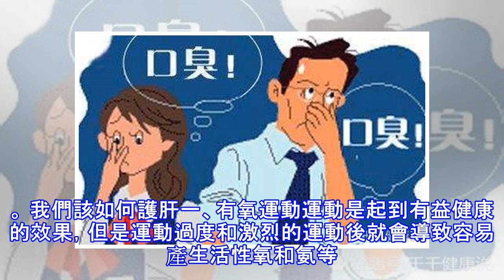肝臟不好的人，身體兩個部位會發出「惡臭」，看看你中招了嗎？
肝臟是人體最重要的器官，也是較為脆弱容易患病的器官之一，飲食不當和休息的不當就會導致肝病的出現，肝臟是人體內最大的排毒器官，如果代謝不好的話，對於身體來說是非常的具有影響的。肝臟出現問題的時候，系統也會發出暗號，提醒著人。但是這種提醒可能是常人無法接受的，比如「惡臭」，下面就和小編一起來看一看那些肝臟發出來的信號。1、口臭 在你早上起床的時候，如果感覺到自己口乾、口苦、口臭的現象出現。可能就是因為你的肝臟出現了問題，這些現象導致的肝氣不通暢的現象，惡臭的毒素在體內積累往往就會讓呼吸種帶有著難聞的霉味和臭味。這個時候就是肝臟給你發出來的信號，告訴你肝臟的毒素太深了，你需要排毒了！2、體臭體臭嚴重...